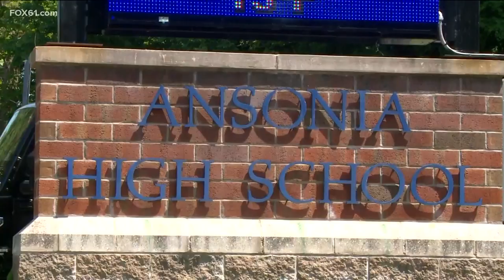School threat prompts lockdown, early dismissal at Ansonia HS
Police said the high school received the threat and out of an abundance of caution it was placed on lockdown. The school was then dismissed early.